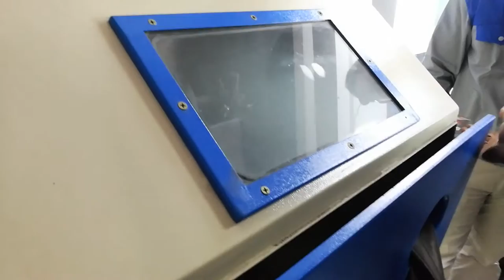Sand Blasting for wine bottle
Sand Blasting is for help to deepen and clean up the bottom residue after engraving work.making the pattern more hierarchical
Fancy
SKYPE: jqlaser31,